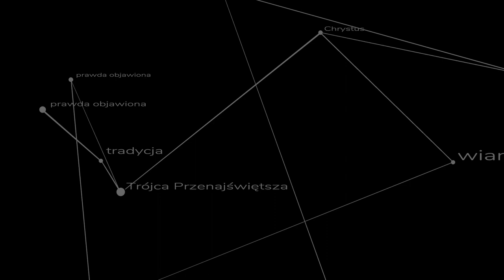Herezja dobroludzizmu - kazanie ks. Szymona Bańki FSSPX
Czy Chrystus chce abyśmy byli po prostu dobrymi ludźmi?
Kazanie wygłoszone w XII niedzielę po Zesłaniu Ducha Św. w kościele pw. Niepokalanego Poczęcia N.M.P. w Warszawie/Radości.